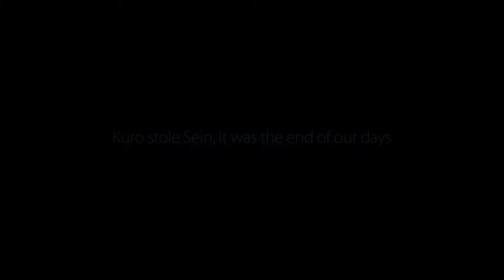Let's Play Ori and the Blind Forest Episode One: Pilot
Welcome to the beginning of my journey as a content creator.

Give me feedback in the comments section so I know if you enjoy what I am doing. Every little bit help that I can become a better content creator ^_^